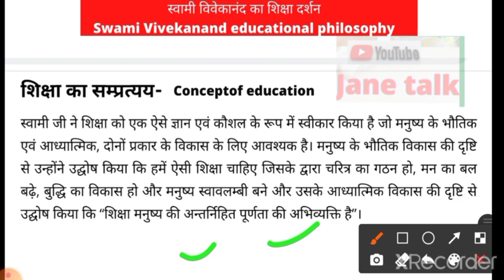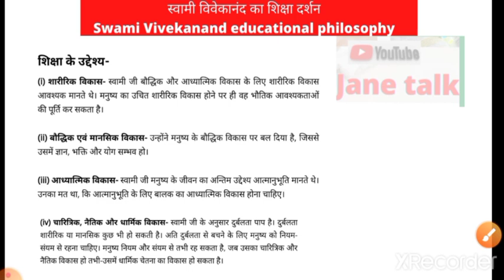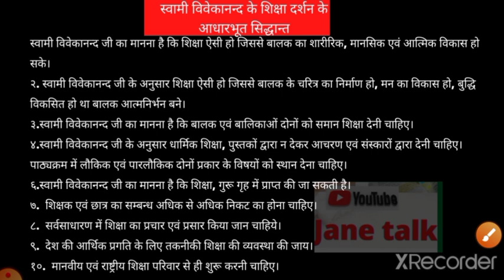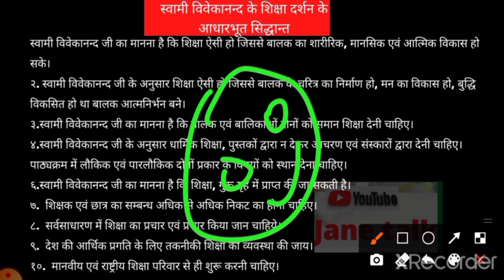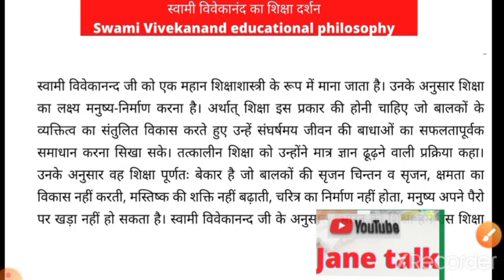स्वामी विवेकानंद शिक्षा दर्शन educational philosophy of Swami Vivekananda